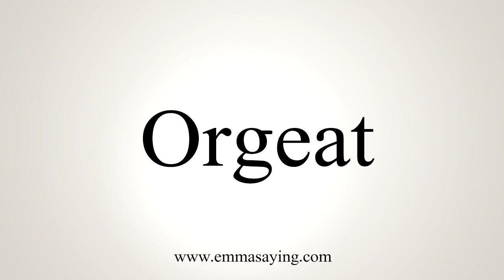How To Say Orgeat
Learn how to say Orgeat with EmmaSaying free pronunciation tutorials.